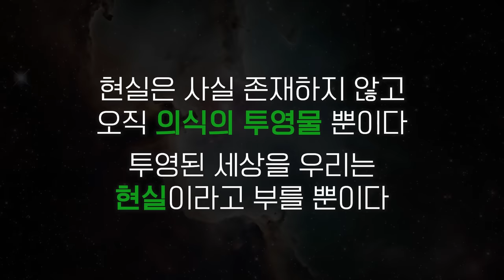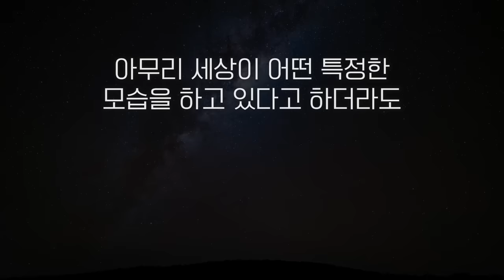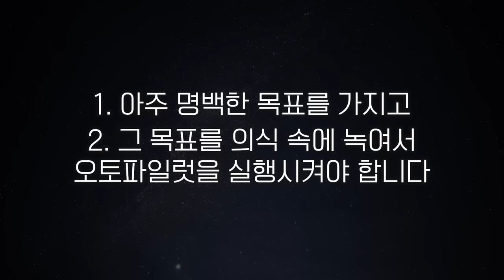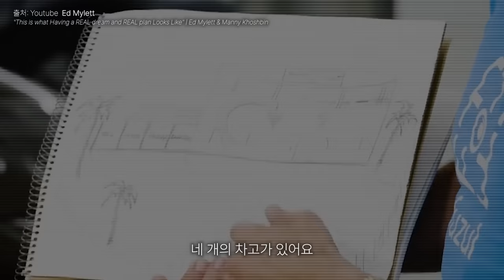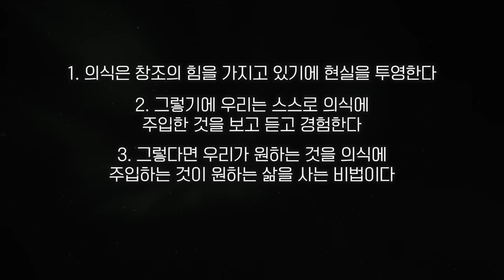미래 그림을 그렸더니 현실이 되었다 (100% 실화)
00:00 의식의 투영물
01:23 착시현상
03:08 귀신을 본 친구
05:17 그림 그리기의 힘
07:36 눈이 뜯긴 자화상
08:08 의식 속에 녹이다
09:15 그랜트 카돈과 매니 코슈빈
11:51 의식 주입을 위한 최고의 방법
12:19 Outro